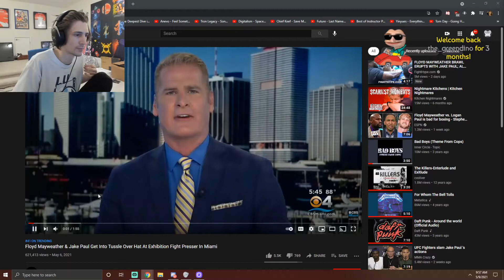xQc reacts to Jake Paul getting jumped on The News lmao GTA 5 RP NOPIXEL 3.0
xqc banned nopixel ashgta ash gta
GTA 5 RP NOPIXEL 3.0
best twitch
nopixelooc
livestreamfails
futulu sardoche
yuno sykk
sardoche futulu
xqc reacts
ricegum entertainment
randy bullet
no pixel
nopixel fandom
hashfroot
gta nopixel highlights
nopixel court,gta 5 rp highlights bogg dann asmongold nopixel brenda lang buddha uchiha jones ramee gta lordkebun ramee nopixel clips chang gang gta,gta rp chang gang chang gang vs ballas chang gang vs leanbois chang gang gta rp,chang gang vault mr chang gta rp,cg vs lb gta chang gang nopixel chang nopixel best moments 1001 of clips summit gta race leanbois gta rp highlightsnopixel cops
no pixel

afro banned gta rp
nopixel drama
afro nopixel
afro nopixel ban

gta rp xbox one
randy bullet

ash and benji  ash and benji gta  ash benji  dont tell benji gta
ash ott dont tell benji gta  ash ott  benji gta

sykkuno hacking

sykkuno hack
blaustoise
sykkuno gta rp reaction
blaustoise sykkuno
nopixel admin
jschlatt nopixel
angel nopixel
nopixel angel
xqc adept
xqc and adept
adept banned

xqc banned nopixeladept banned nopixeladept and xqcadept nopixelangel nopixel
adept xqcangel banned gta rp
mr b reacts to xqc
nopixel admin
adept ban
adept banned from nopixel
adept kiss xqc
 ash and benji
benji and ash
ash benji
dont tell benji
ash and benji gta